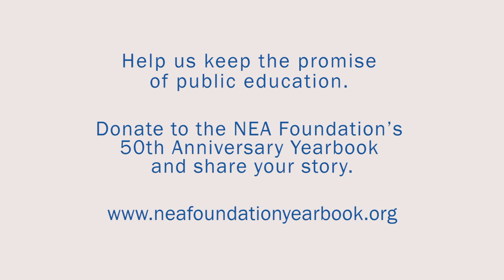Elizabeth Oliver Farrow - Keeping the Promise of Public Education